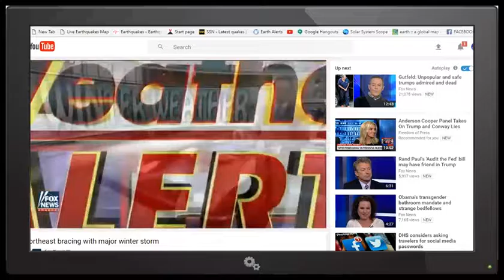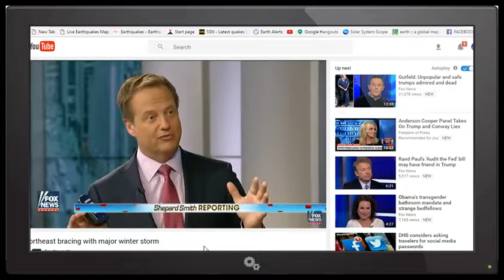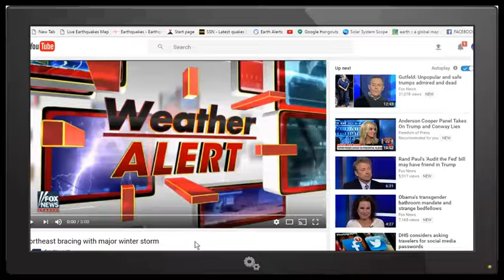SEVERE WEATHER ALERT FOR U.S. NORTHEAST COASTAL STATES